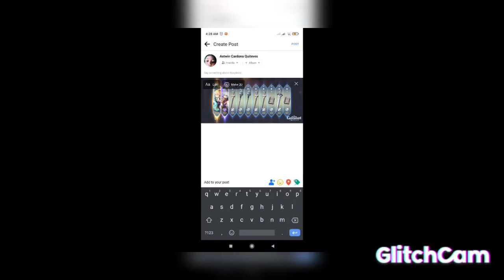genshin impact, naka chamba din 5 star, n' 4 star character,